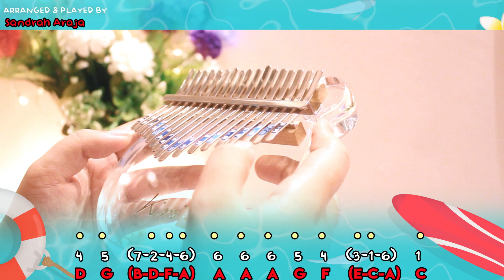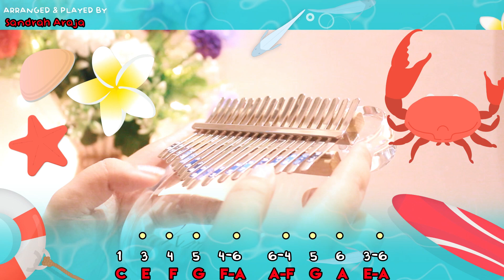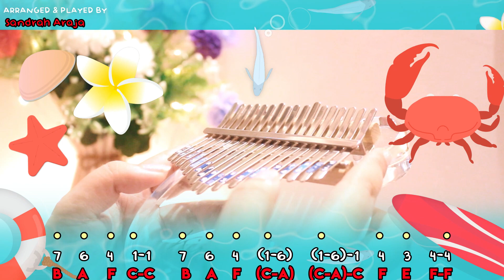Disney's The Little Mermaid - Part Of Your World | Kalimba Cover with Tabs ♡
♡ w h e r e t o b u y KIMI KALIMBA? ♡
Meraki Kalimba is the authorized seller of Kimi kalimba in the United States.

Camera used: Canon EOS 100D
Microphone: BOYA BY-M1 Microphone
Video Editor: FILMORA9